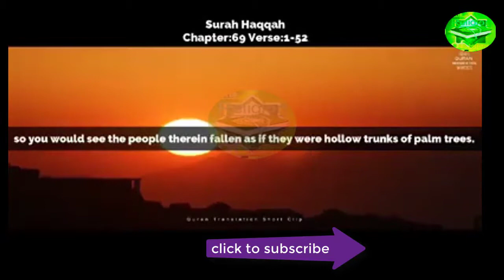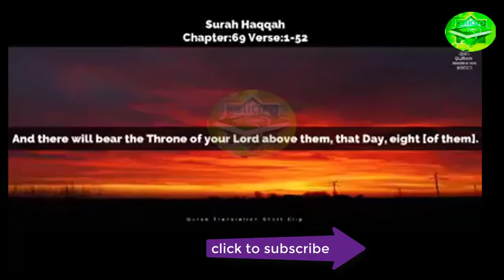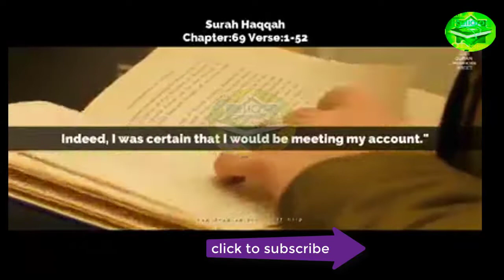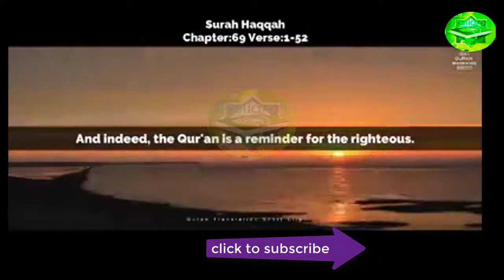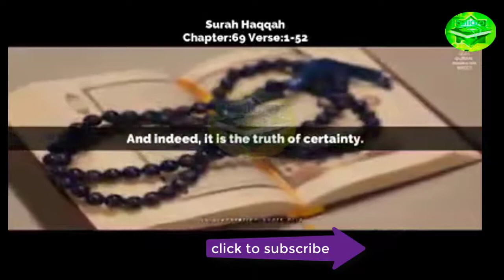Surah al haqqah Urdu translation,surah al-haqqah benefits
Surah al haqqah Urdu translation,surah al-haqqah benefits,    Al-Ḥāqqah (Arabic: الحاقة‎) is the 69th chapter (sūrah) of the Qur'an with 52 verses (āyāt). There are several English names under which the surah is known. These include “The Inevitable Hour”, “The Indubitable”, “The Inevitable Truth”, and “The Reality”. These titles are derived from alternate translations of al-Ḥāqqa, the word that appears in the first three ayat of the sura, each alluding to the main theme of the sura – the Day of Judgment.
Al-Ḥāqqa is a Meccan sura,[1] meaning it was revealed to Muhammad while he lived in Mecca rather than in Medina. Meccan suras divided into early, middle, and late periods. Theodor Nöldeke, in his chronology of suras, places the sura to be revealed in the early Meccan period.
The Surah tells about the destiny of Thamud, ʿĀd, Pharaoh, other toppled towns, the flood that came in the hour of Prophet Noah. It discusses the prize of the steadfast and the punishment of the disbelievers. At last, it reminds the individuals that this message is not the verse of a poet or something made up by the Prophet himself, it is the revelation of the Lord of the universes.[2]
• 1-3 The judgment of God will infallibly come
• 4-10 Ád, Thamúd, and Pharaoh destroyed for rejecting their prophets
• 11-16 As the flood came, so shall the judgment certainly come
• 17 On the judgment-day God’s throne shall be borne by eight mighty angels
• 18-29 The good and bad shall receive their account-books and be judged according to their deeds
• 30-37 Infidels shall be bound with chains seventy cubits in length and be cast into hell-fire
• 38-39 With terrible oaths Muhammad asserts the truth of his prophetic claims [3]
1-3 The day of resurrection
The Haqqah! What is the Haqqah? And what will make you understand what the Haqqah is?
— Quran 69:1The first passage of the surah contains three ayaat. These 3 ayaat portray the day of resurrection and the day of judgement[5] and emphasize that The judgment of God will infallibly come.[6] "Haaqqa", referring to the Quranic view of the end time and eschatology. "Haaqqa" has been translated to Reality,[7] Inevitable Hour,[8] laying-bare of the truth,[5] etc. According to Ibn Kathir, a traditionalistic exegete, Al-Haaqqa is one of the names of the Day of Judgement, like Al-Qaria, At-Tammah, As-Sakhkhah and others.[9]
Rhetorically Al-Haaqqa has 2 similarities with Al-Qaria(101). Firstly the opening of the surah resembles Al-Qaria(101) which opens with the wordings

I am upload uploaded some old video clip during hajj in 2018 ya Allah give me again same day old memories This video is recorded by The Religion of Islam Official Team ,and use For editing Camtasia Studio 8 And Camtasia Studio9, Voice of The Religion of Islam Official Team,, ..Follow Us On youtube. ↪►►